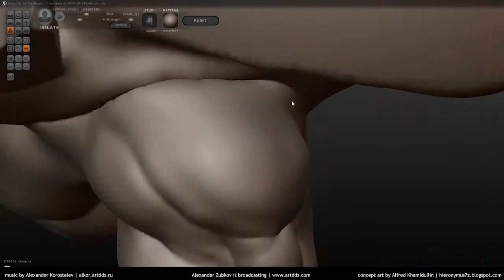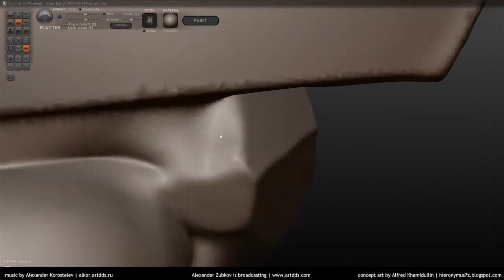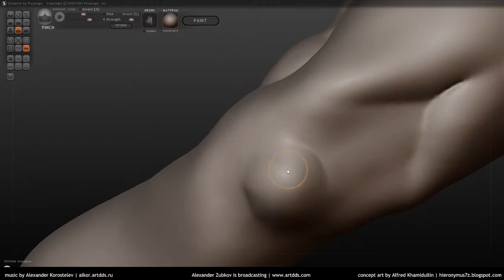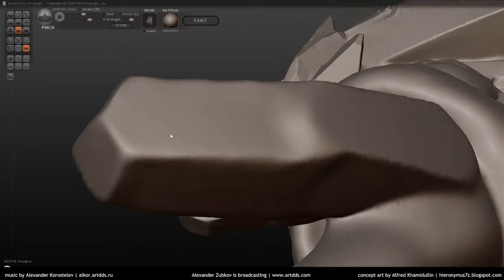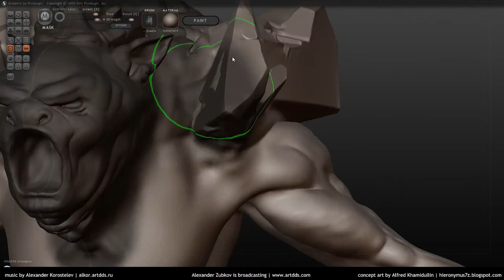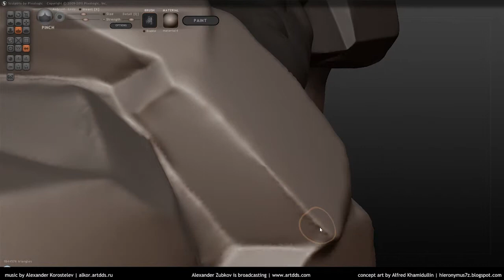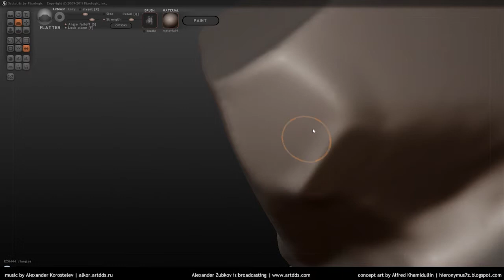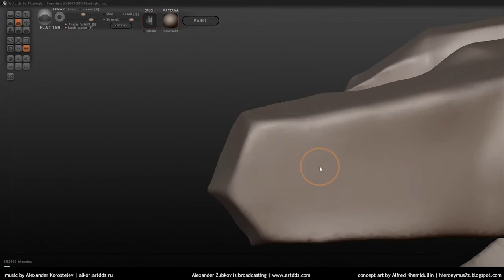Session #6. Modelling a 3D Monster Character. Part 3. Sculpting the basemesh with Sculptris — 3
Software used: Sculptris
This is the recording of the LIVE broadcasting.